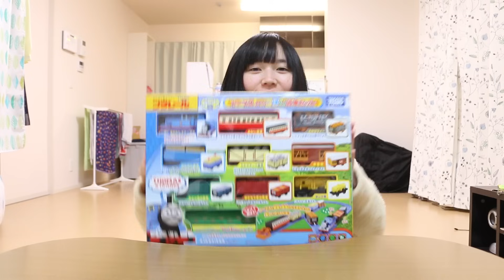プラレール トーマスといっぱい貨車セット Thomas Train Cars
プラレール トーマスといっぱい貨車セットです。
特徴的な車止めもついてます。

おもちゃやお菓子、最新ガジェットも好きです。

鈴川絢子のWEAR： このチャンネルは鈴川の家族ビデオブログです。このチャンネルの動画は保護者の方が色々な施設に行く際、または商品を買う際の参考になるように作っています。
13歳以下の方がご視聴される際は保護者の方とご一緒にご覧ください。